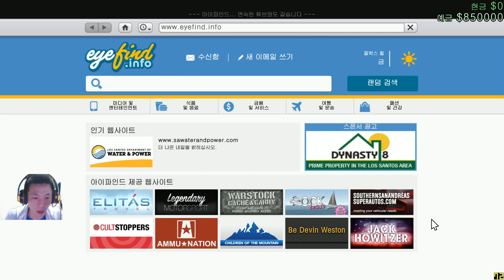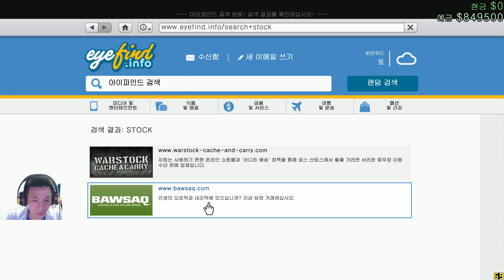4.14 생방송 : GTA 5 PC판 확인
2년이 지났고, 드디어 PC로 GTA 5가 PC로 왔습니다.
얼마나 잘 돌아가는지, 사양은 어떤지, 새로운 컨텐츠가 무엇있는지,
처음들어가면서 최대한 많이 확인해봅니다.